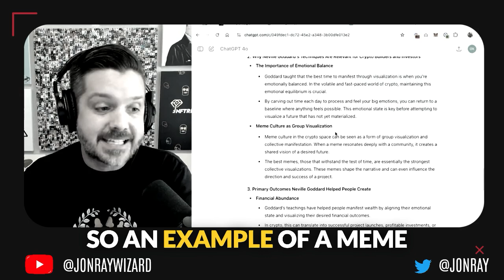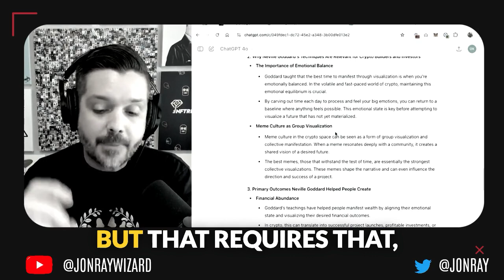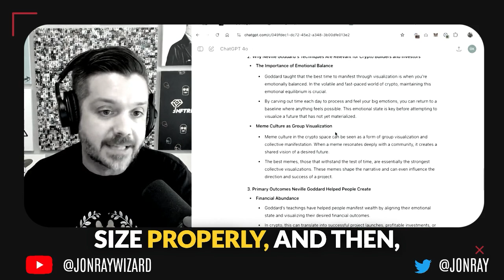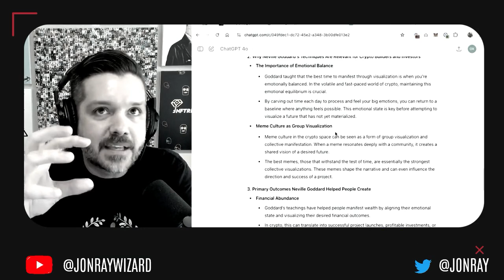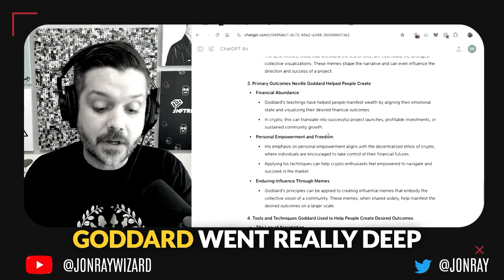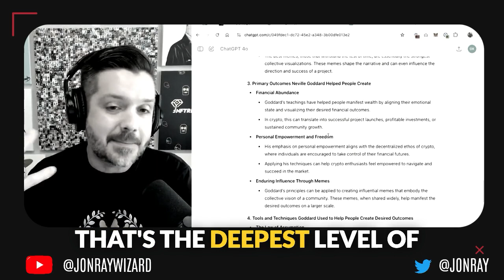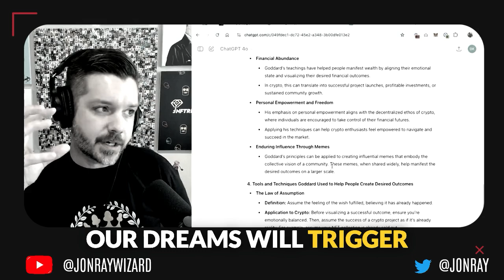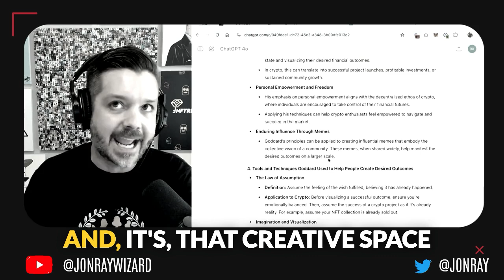Unlocking Crypto Success with Visualization Techniques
Discover how meme culture in crypto goes beyond humor, serving as a powerful tool for group visualization and collective manifestation. In this live stream, we dive deep into how memes shape narratives, influence project success, and create a shared vision for the future. Learn how staying emotionally balanced can enhance your decision-making, giving you an edge in the crypto market—just like in the movie "Limitless." We also explore the teachings of Neville Goddard and how his principles of conscious visualization can be applied to crypto investing, helping you align with your financial goals and community growth.

00:00 Introduction to Meme Culture in Crypto
01:07 Emotional Balance and Financial Health
02:51 The Power of Group Visualization
03:20 Case Study: Cocknew Meme Coin
08:13 Neville Goddard's Teachings and Crypto
11:29 Applying Visualization Techniques

✨🧙‍♂️🔮 Jon Ray is an spiritual alchemist // Helping people feel their big feelings to increase their power, wealth, & happiness. His insightful videos are designed to help viewers move past roadblocks and into the flow of manifesting their desires. With a steadily growing community on both Twitter/X and YouTube, he is committed to providing valuable content that empowers individuals on their spiritual journey. ✨🧙‍♂️🔮

✨🧙‍♂️🔮🎧 Musing Wizard is Now Available as a Podcast!
➡️ Follow me for Twitter/ X spaces where I share this amazing content

🌍 Grounding and Connection:
• Universal Earthing Mat supplied with a Grounding Cord

📚 Favorite Books:
• "Ask and It Is Given: Learning to Manifest Your Desires" by Esther Hicks, Jerry Hicks, et al.
• "Reality transurfing. Steps I-V" by Vadim Zeland
• "The Nature of Personal Reality: Specific, Practical Techniques for Solving Everyday Problems and Enriching the Life You Know (A Seth Book)" by Jane Roberts
• "Feeling is the Secret" by Neville Goddard
• "My Big TOE" by Tom Campbell
• "The Secrets To Increasing Your Power, Wealth And Happiness: How To Be 'In the Zone' (Knowledgism Series)" by Alan C. Walter